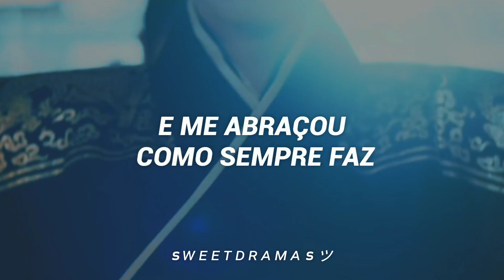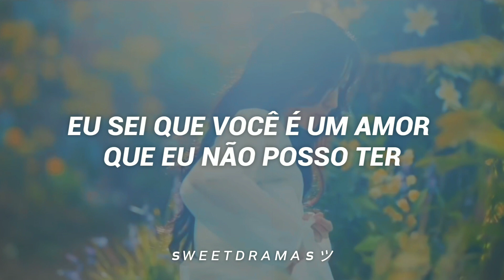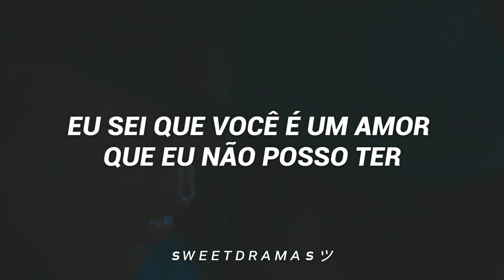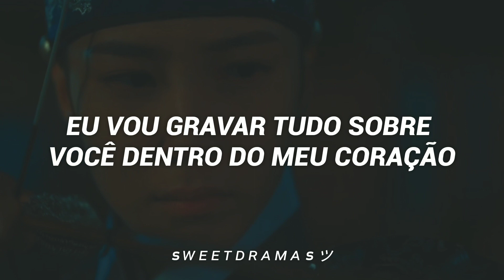[The King's Affection OST Parte 2] Lyn (린) - One and Only | LEGENDADO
TRADUÇÃO FEITA POR MIM (SWEETDRAMAS)
DORAMA: The King's Affection
ONDE POSSO ASSISTIR?: Drama Fansubs, Vike e na Netflix
ME SIGAM NO INSTAGRAM PARA MAIS POSTAGENS SOBRE DORAMAS